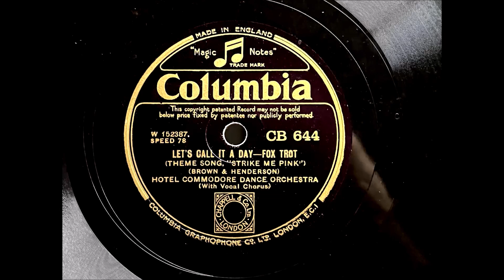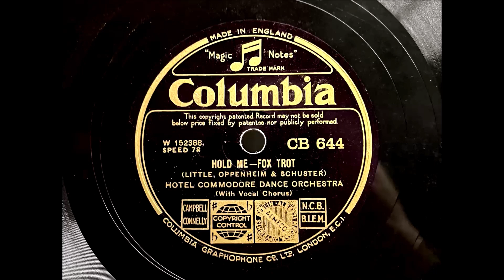Let's Call It A Day / Hold Me - HOTEL COMMODORE DANCE ORCHESTRA 1931